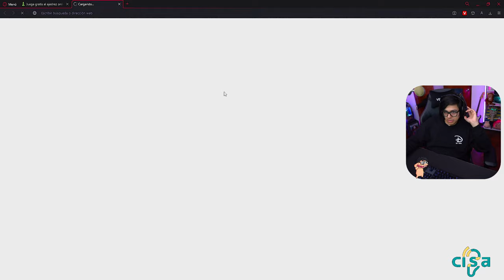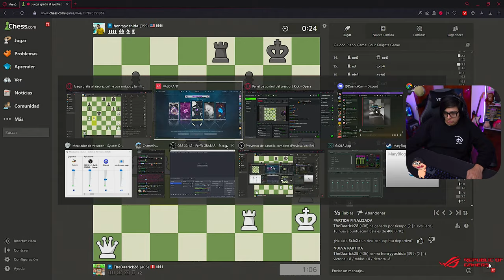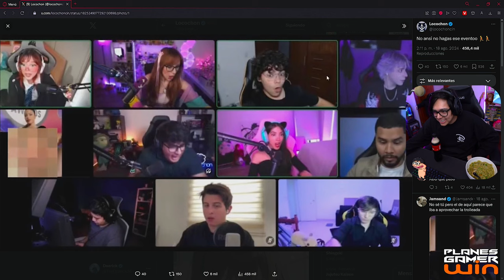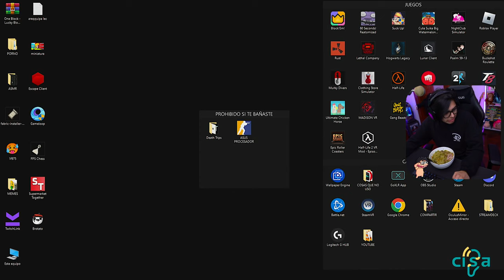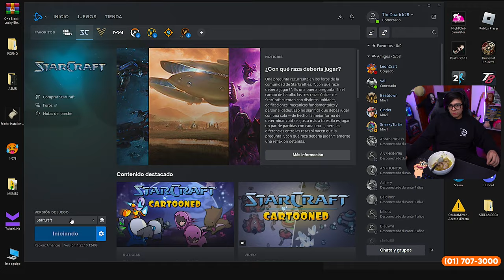Daarick juega PERSONALIZADAS de VALORANT con STREAMERS #2